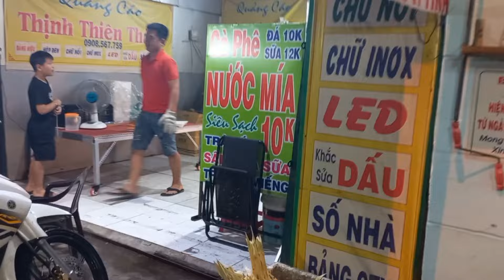VỰA SẦU RIÊNG HÀNG XÓM BXN ĐÔNG KHÁCH LÚC TRỜI MƯA, ANH CHỦ MIỀN TÂY NGỚ NGƯỜI NHẬN TỜ 200 Đ